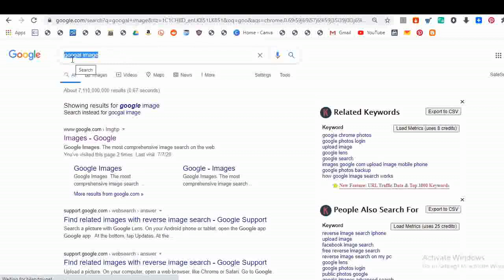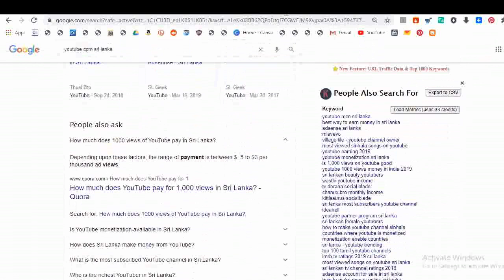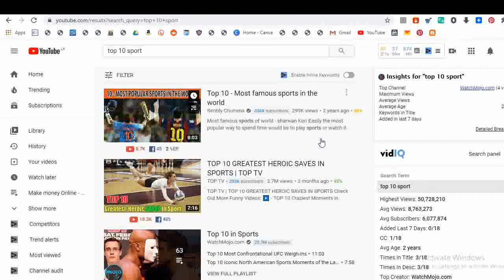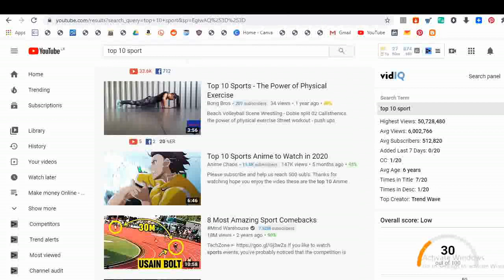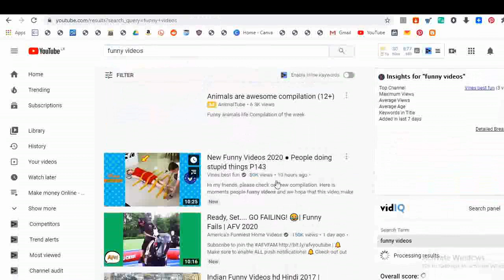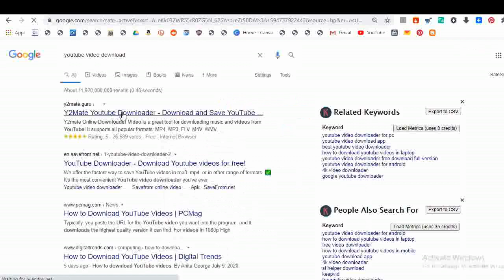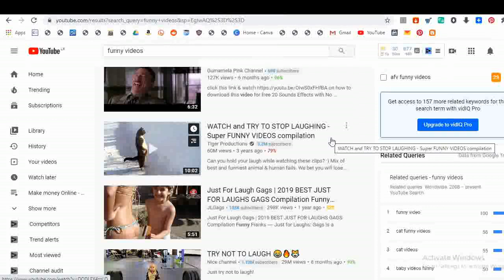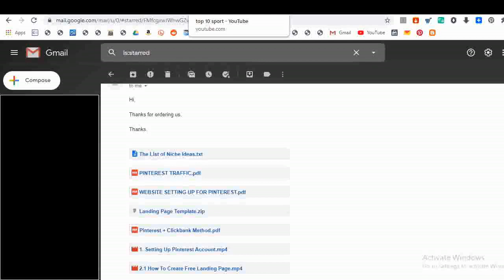145$ per day With in YouTube Without Making Any Video - 2020 | e money sinhala | secret method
145$ per day With in YouTube Without Making Any Video - 2020 | e money sinhala | secret method

Any one who like Network marketing with me ?